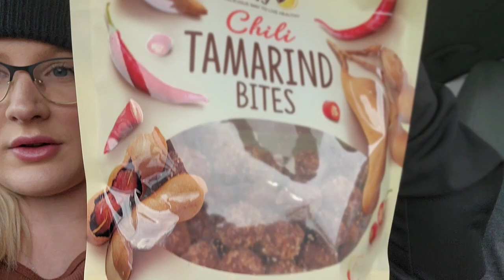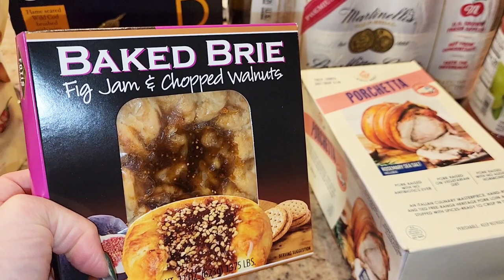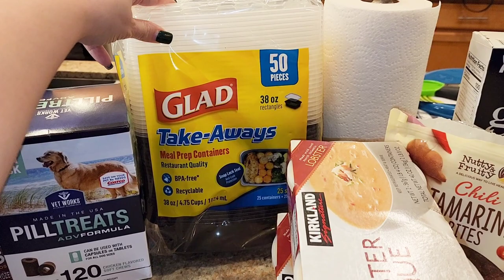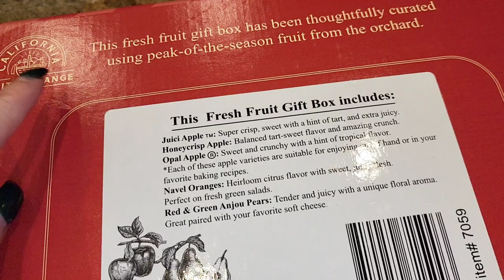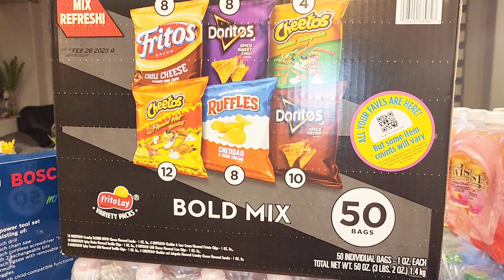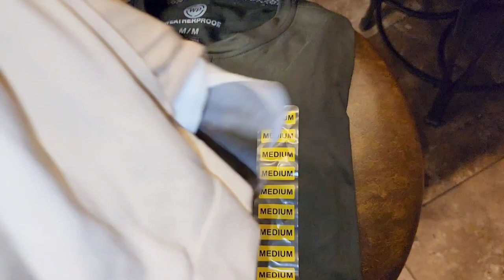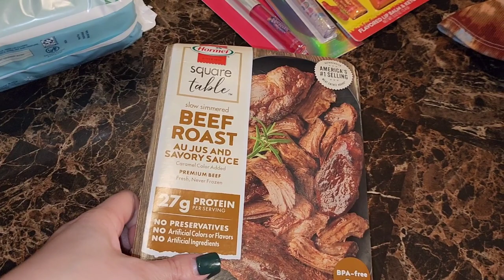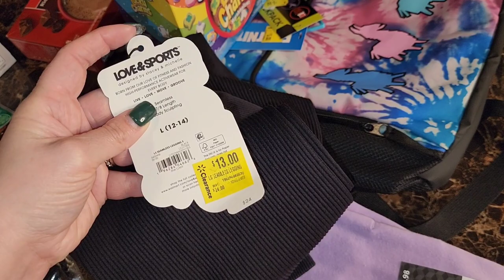THREE HUGE GROCERY HAULS!! // COSTCO | SAM'S CLUB | WALMART | FAMILY OF 6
Hey Friends!

Today I am sharing 3 grocery hauls! From Costco,  Sam's club and Walmart! enjoy!!

Please let me know if there's other content you'd like to see!

20403 N Lake Pleasant Rd ste 117-121

☆☆☆PREVIOUS VIDEOS ☆☆☆